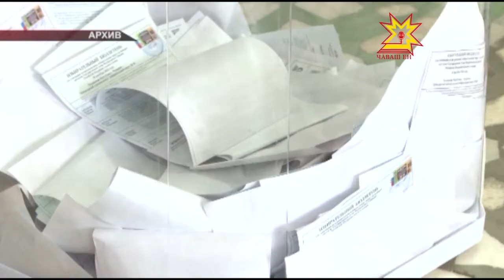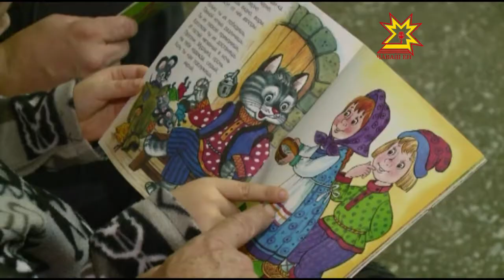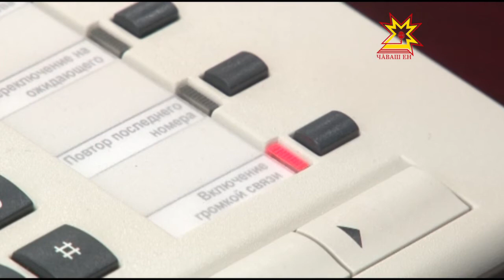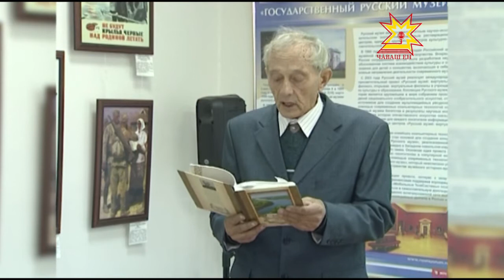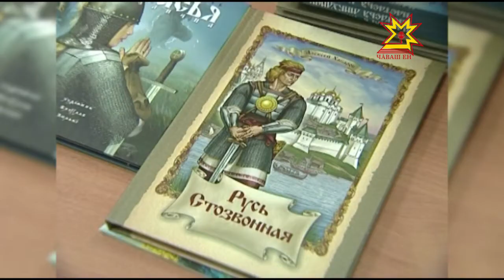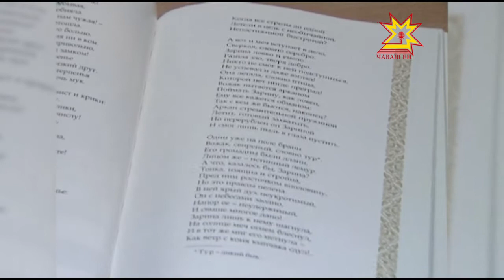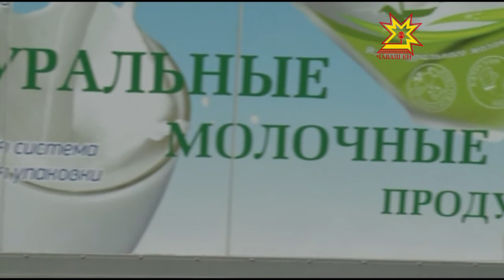Республика 23.09.2016 на русском языке. Вечерний выпуск